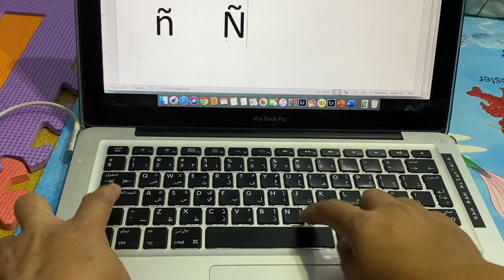How to type ñ and Ñ in MacBook Pro?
Hold alt + n, then type n
(alt + n) + n = ñ